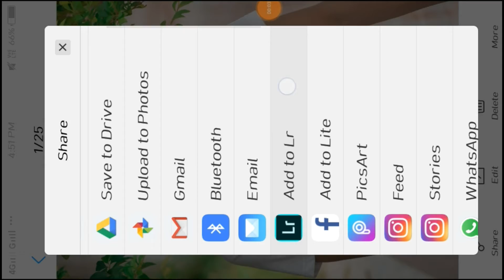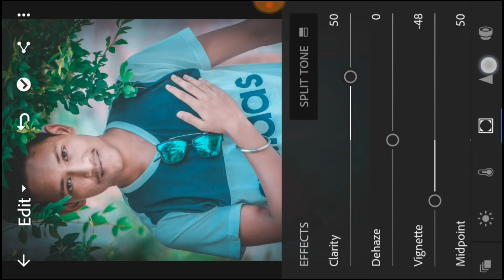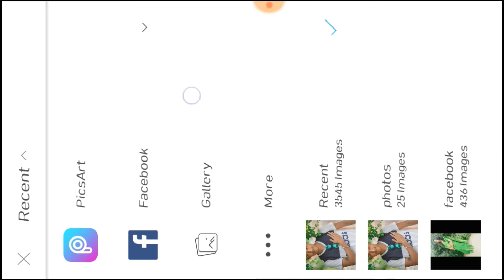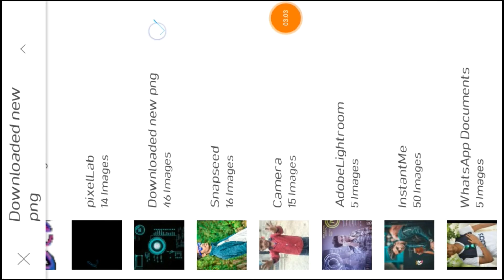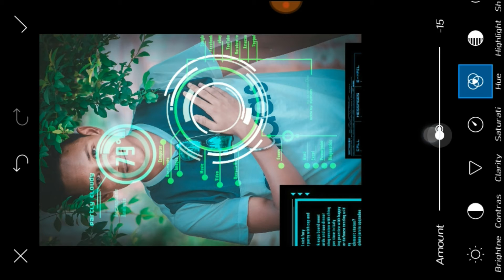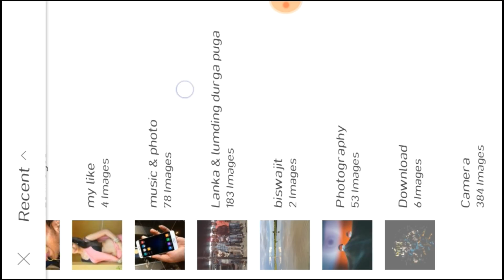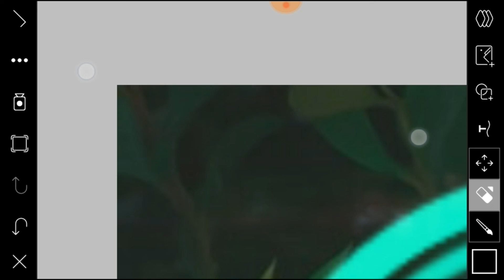Adobe Lightroom in 1 click with lightroom mobile preset// lightroom instagram viral picsart editing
Adobe lightroom in 1 click  with lightroom mobile